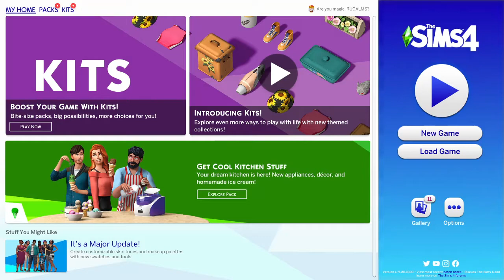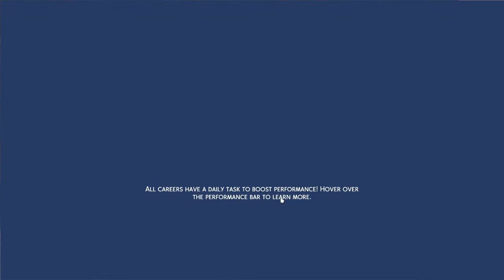What Have I Done | The Sims 4 Ep. 4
Dan and Anna's characters don't do so hot in school this episode, but luckily Evan's does fine. Evan will have some fixing to do before the next episode.